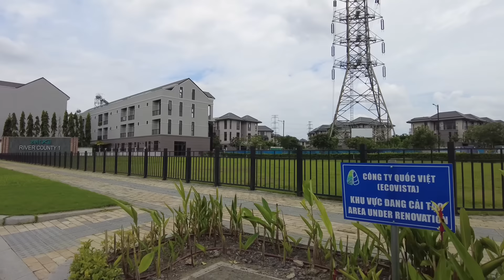CĂNG THẬT ! BẤT ĐỘNG SẢN VỠ MỘNG | HÀNG LOẠT BIỆT THỰ KHÔNG NGƯỜI RAO BÁN | ĐẠI GIA CŨNG PHẢI KHÓC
Tình hình bất động sản đóng băng quá lâu.Đại gia cũng khóc.Thà bỏ hoang, bỏ trống nhưng không bán lỗ.Bất động sản chờ giải cứu.
Kính mời Quý vị và các Bạn vui lòng cùng xem Video nhé.